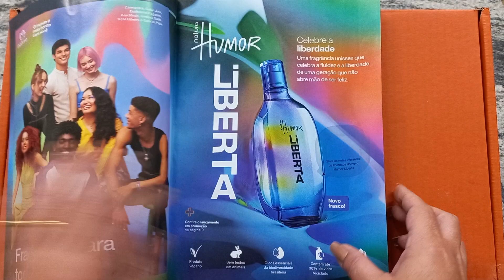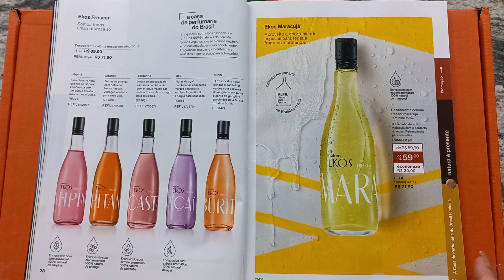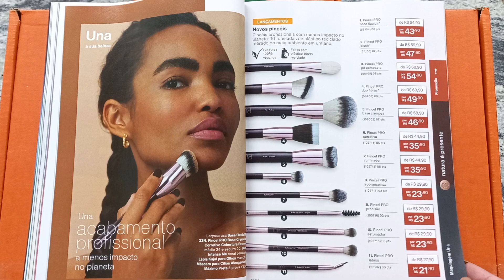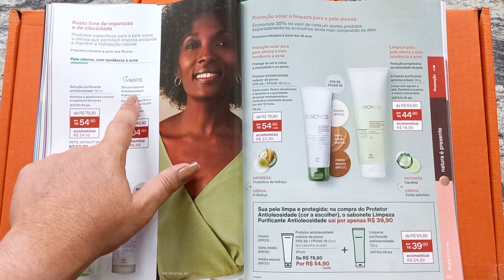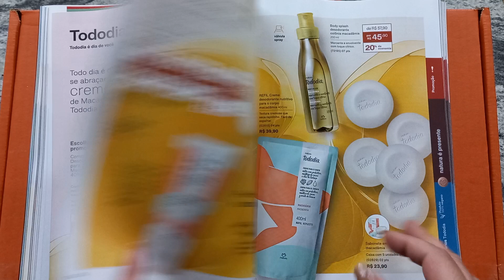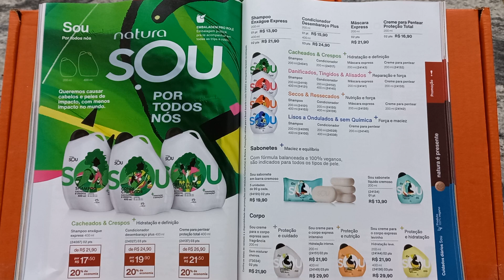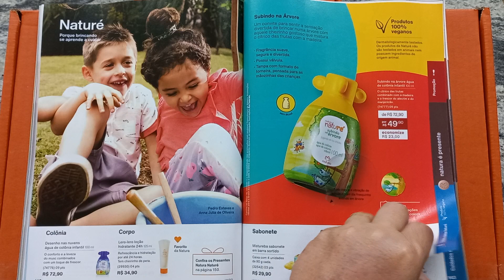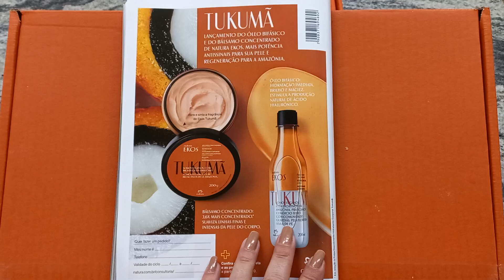Revista Natura Ciclo 03.2022 Lançamento Essencial e Humor Liberta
Vídeo com revista Nova Natura Ciclo 03.2022

Compre Natura pelo meu espaço digital e a natura entrega na sua casa
Pelo Aplicativo busque por leilakcosmeticos
Cupom AGOSTODEZ ou MAISDESCONTO (mês de Agosto)

Minha loja Shopee compre produtos da Natura, Avon e O Boticário em um só lugar e com ofertas incríveis, é só clicar e aproveitar.

A Avon entrega direto na sua casa

Quer fazer parte da minha lista Vip de cliente Natura e Avon e receber as promoções e cupons? Clique neste link para me enviar mensagens no WhatsApp

Leila Krachinski
Caixa Postal 63
Praia Grande/SP
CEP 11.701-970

Cadastre-se no Cuponomia e tenha ainda mais desconto em várias loja

Loja Renner compre e receba em casa meu cupom LEILAK10

Compre sua maquininha, use a minha indicação do PagSeguro e comece a aceitar cartão sem pagar aluguel! Escolha uma maquininha para você ;